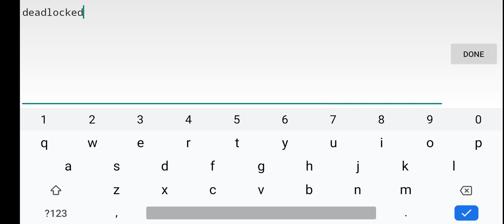Trying ez levels in gd